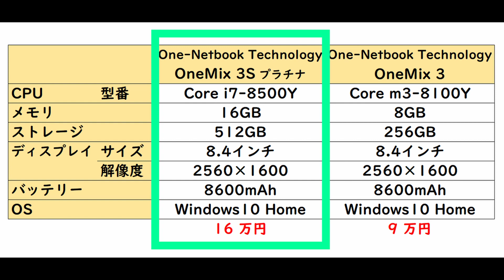Core i7 搭載の OneMix 3S プラチナ モデルが発売開始 気になるスペックや価格は・・・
コンパクトPCの最新モデル「OneMix 3S プラチナ モデル」Amazon で販売されています。スペックや価格、そして、もう１つおすすめのモデルもご紹介します。

▼OneMix 3S プラチナ 販売ページ

▼実用性はこっちが上、NEC 「LAVIE Note Mobile」

▼子供に夢をたくすな！